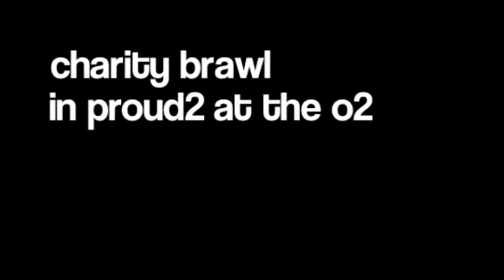Lee MacDonald (aka ZAMMO - Grange Hill) Interview for iFILM LONDON / CHARITY BRAWL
iFilm London Productions presents an exclusive interview with actor Lee MacDonald (aka ZAMMO from Grange Hill). iFilm London's James Helder caught up with Lee at the Charity Brawl boxing event in aid of Cancer Research UK at the o2 in London.